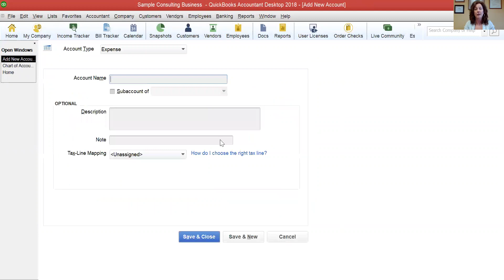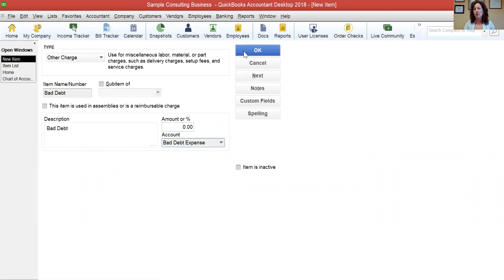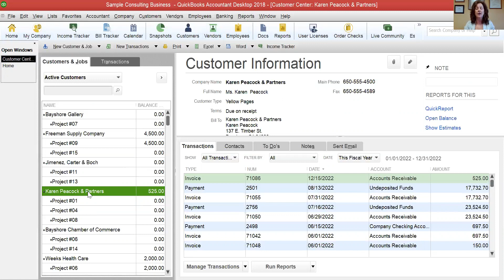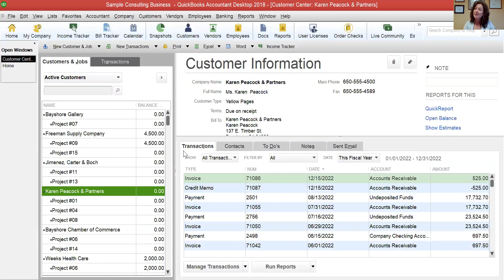How To Write Off A Bad Debt In QuickBooks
Learn How To Write Off A Bad Debt In QuickBooks with Rhonda Rosand, CPA, Advanced Certified QuickBooks Proadvisor of New Business Directions, LLC.

New Business Directions, LLC specializes in QuickBooks® set up, clean up, consulting and training services, coaching small business owners and providing innovative business solutions.

You have a passion for what you do - so spend more time doing what you love, and less time doing what you don't. We can help you create order out of chaos.

Improve your bottom line by streamlining the process.